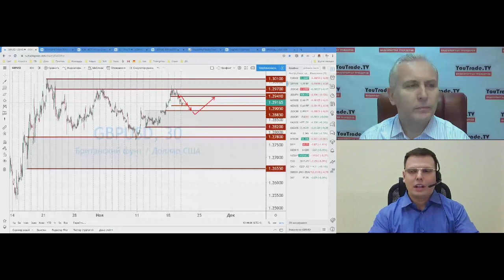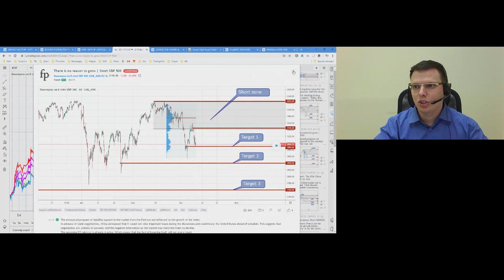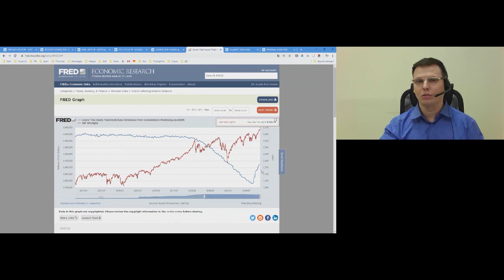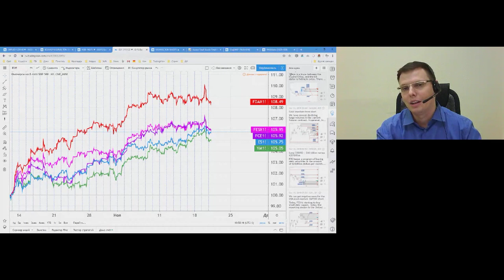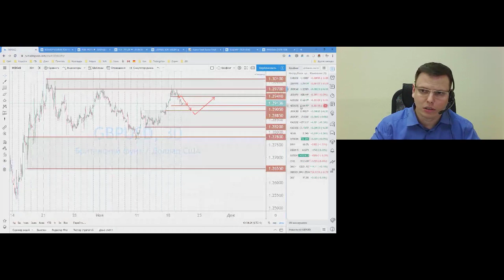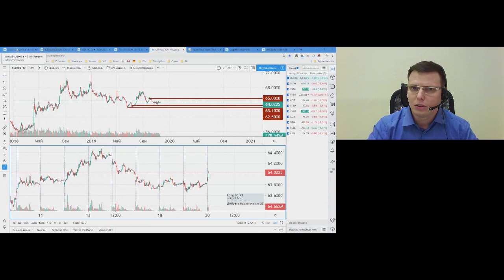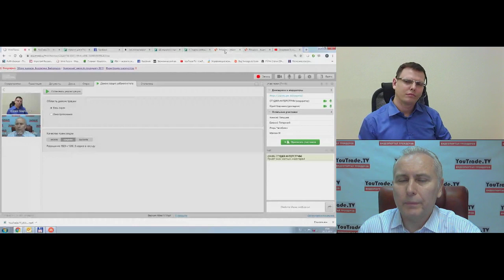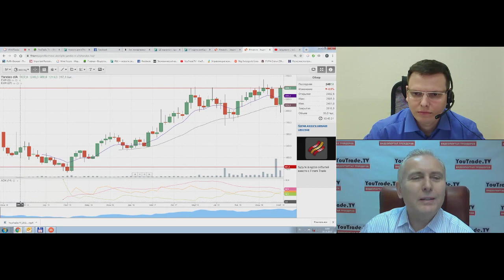Юрий Марченко. Начало дня 20 ноября 2019 г.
Передача "Юрий Марченко. Начало дня" на интерстриме YouTrade.TV 20 ноября 2019 г.